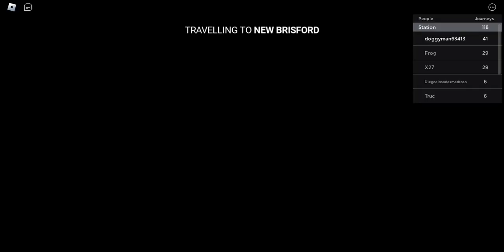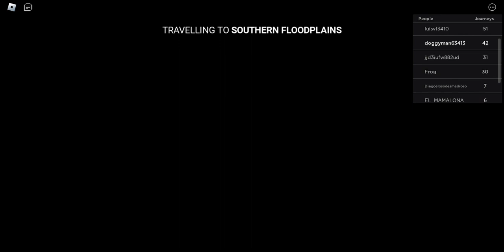Edward the man eating train part 9